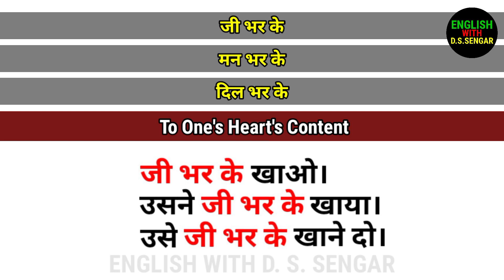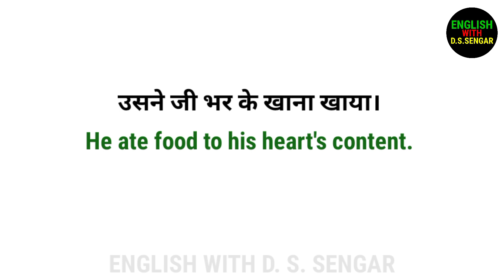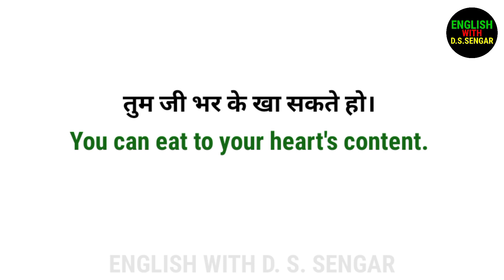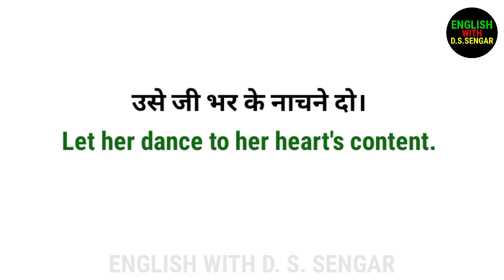जी भर के in English | Advanced English Structure | Daily Used Sentences | Vocabulary.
जी भर के in English
मन भर के in English
दिल भर के in English
'जी भर के' को इंग्लिश में क्या कहते हैं
Jee bhar ke
Man bhar ke
Dil bhar ke
Advanced Structure
Spoken English
Daily Used Sentences
English With D S SENGAR
Easy English